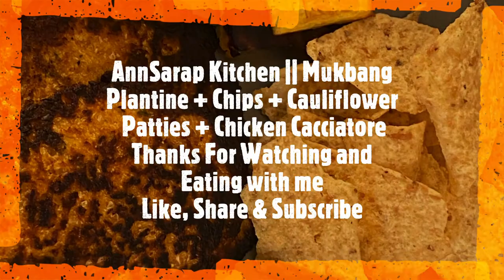AnnSarap Kitchen || Mukbang Caulifower Patties+ Chips+ Chicken Cacciatore+ Plantine